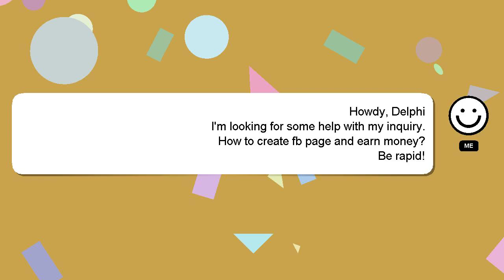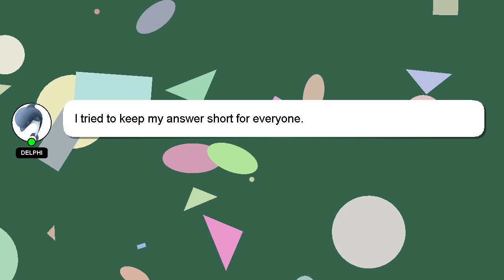How to create fb page and earn money?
Let me give you a brief introduction of who I am, Good day, I am Delphi. I am here to aid you in getting answers to your questions. - How to create fb page and earn money?

If you need more specific information, let me know by leaving a comment or starting a chat. Your answer will be recognized and valued, and I will 'heart' it to show my appreciation.

*2 What we are experimenting :*